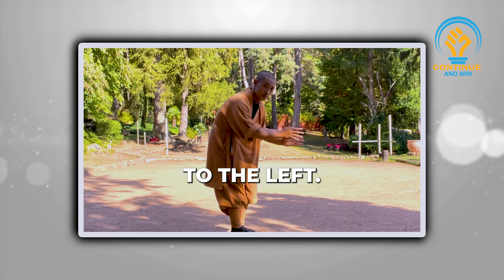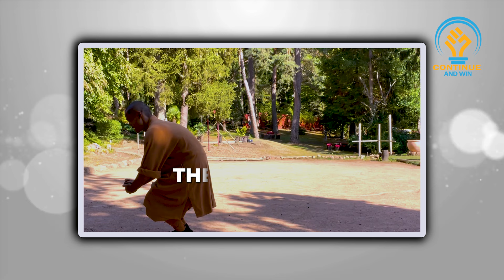STOPPING DISEASES with This ONE Shaolin Technique I Wish I Knew Sooner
Discover the Shaolin technique that can stop any disease in just one week! Follow Shi Heng Yi's advice and try this technique for yourself.

Special thanks to Shi Heng Yi for providing this valuable content.

Speaker
Shin Heng Yi

Footage licensed through Vide blocks .

1)This video has no negative impact on the original works
2)This video is also for teaching and inspirational purposes.
3)It is not transformative in nature.